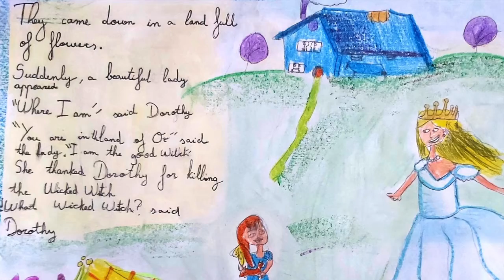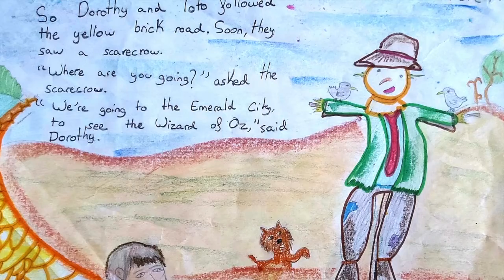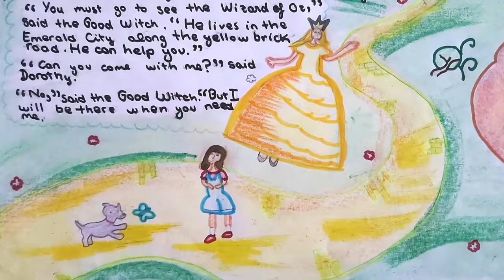The Wizard of Oz 4A 2020